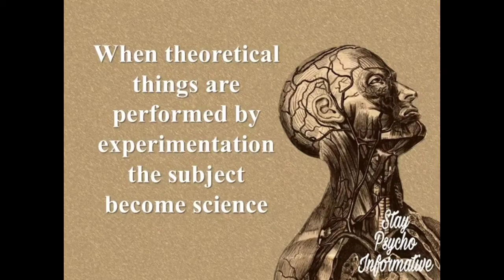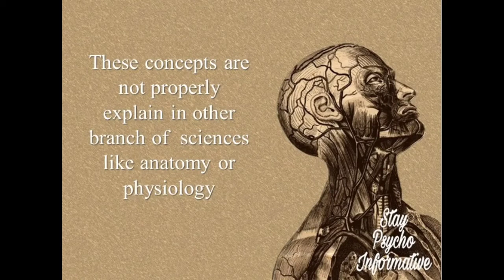how psychology become science |who is william wundt james | Is psychology a science subject urdu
This Video is About When Psychology become Science Where is it First Lab
Who is William Wundt?✅
This Video Is all about Psychology ✅
Hope you Like my stuff of this Video it Will Help you alot.

What is Psychology in education | Definition of Psychology in urdu/hindi

Like _______👍👍
Share________
Comment _____